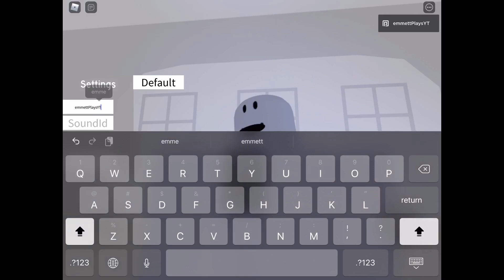How to become sheriff everytime Murder Mystery 2